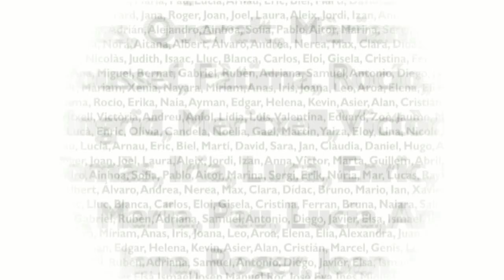Última representació dels Pastorets Excursionistes al Casal d'Argelaguer 2013